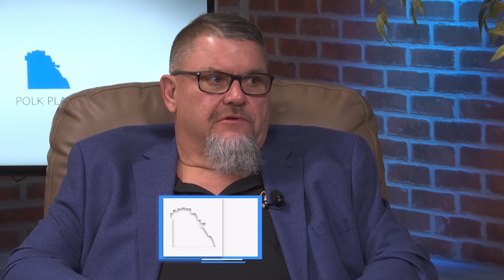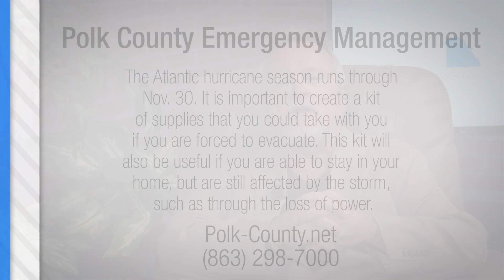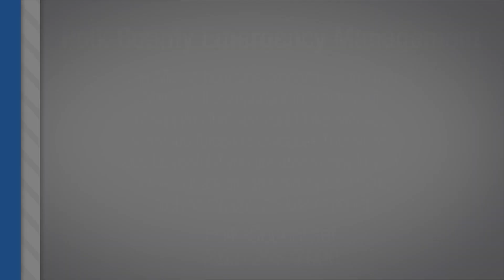Polk Place: Paul Womble with Polk County Emergency Management talks hurricane safety and preparation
Polk County Emergency Management wants you to be prepared this Hurricane Season. The Atlantic hurricane season runs through November 30. It is important to create a kit of supplies that you could take with you if you are forced to evacuate.

Twitter Polk Government Television (PGTV), you can learn more about your local government and community. Explore more on our website and social media.